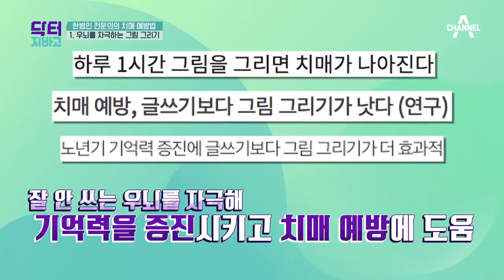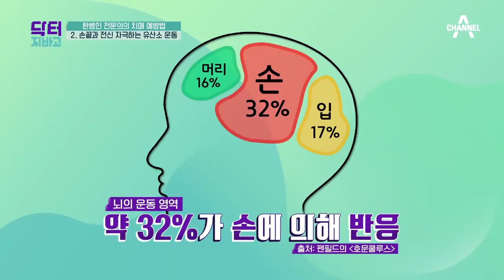한병인 전문의의 치매 예방법! 우뇌 자극하는 그림 그리기&유산소 운동 | 닥터 지바고 266회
전문의가 알려준다!
HDL콜레스테롤 수치 높이고
치매도 예방하는 방법^^